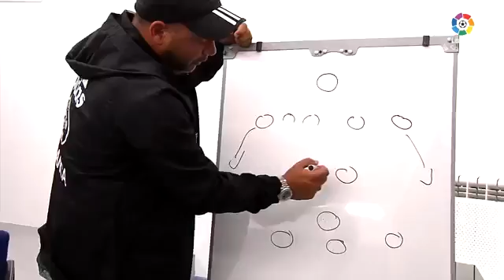Laliga preseason 2018/2019